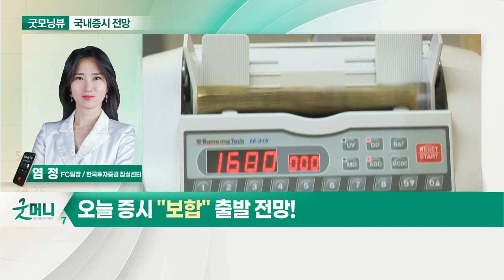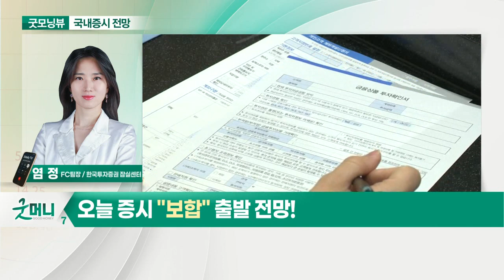코스피 3,200선 지지… 투심 관망 분위기... 오늘 증시 '보합' 출발 전망_국내 증시 출발 전망 (20210728)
- 코스피 3,200선 지지… 투심 관망 분위기
- 외국인 패시브 자금 유입 둔화
- 대형주보다 중소형주 중심 장세 지속

- 주요기업 실적 발표 주목: 2차전지 업체 분위기 반전 시도
- 철강 업종 전반 재관심 필요: POSCO 호실적 영향
- 반도체 전·후공정 업체 실적 개선